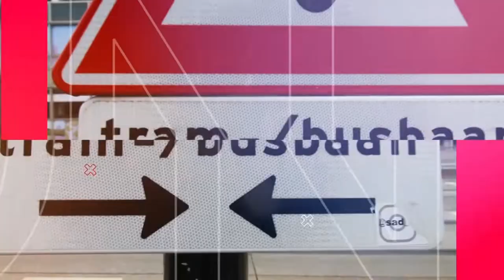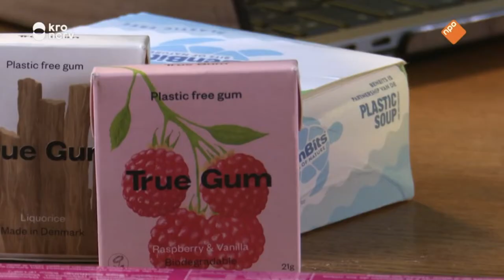Sofie van den Enk te gast bij LEFSVJ - Het Bonusprogramma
Deze week was Sofie van den Enk te gast bij Het Bonusprogramma!

In Het Bonusprogramma nodigen wij, vier journalistiek studenten, elke week een ervaren journalist of mediamaker uit die door ons geïnterviewd wordt over zijn of haar carrière in de media. Het Bonusprogramma is elke zaterdag om 10.00 terug te kijken op dit YouTube kanaal.

Presentatoren, regie & eindredactie:
Jeanneau van Beurden
Renée Burger
Christiaan de Paauw
Elisa van der Vlist

Schakeltechnicus: Mina Emad Walliam
Camera: Scott Nunnink & Tijmen Beijes
Floormanager: Tijmen Beijes